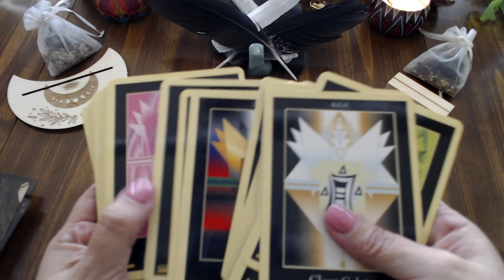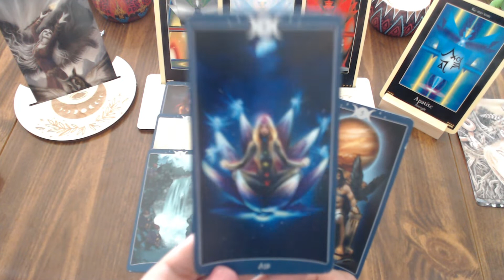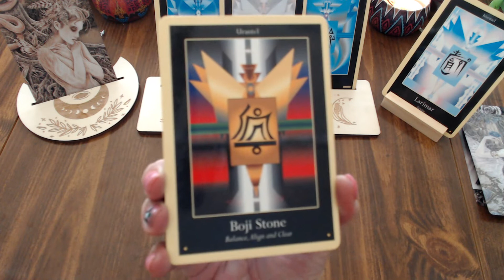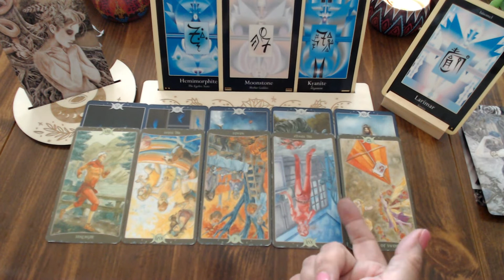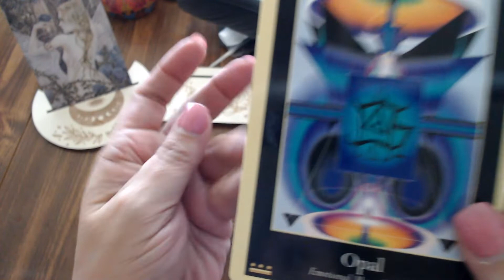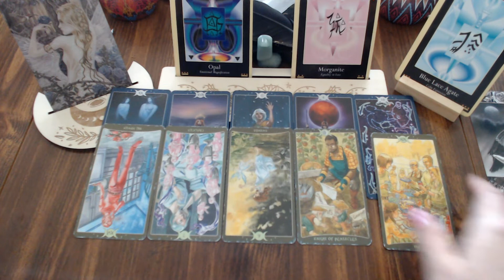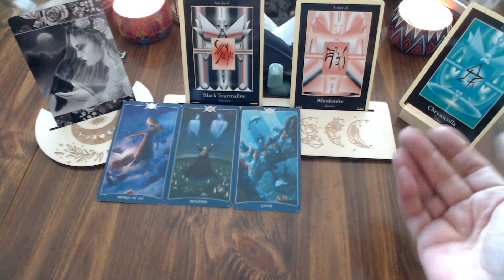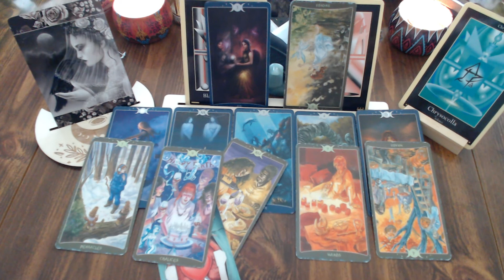The Bulls*** and the Blessings - Liquid Crystal Readings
Timestamps
Intro 00:00
Group 1 - 08:30
Group 2 - 34:23
Group 3 - 1:14:09
Group 4 - 1:49:23

*These readings are meant to be timeless and general in nature. If it resonates it is meant for you, if it does not, it is not yours. Even if you chose it because you were drawn to the pile. I cannot stress enough that not every reading is yours, so please do not try to make the details fit if they don’t resonate with your life. That will do more damage than good and is NOT my intention at all. Let’s set a goal of 1 this week!!

I will periodically be offering free personal mini-readings to members of this channel (as soon as I learn how to access that feature). You will need to follow my business page Missy's Essential Tarot on Facebook to receive those notifications and participate.